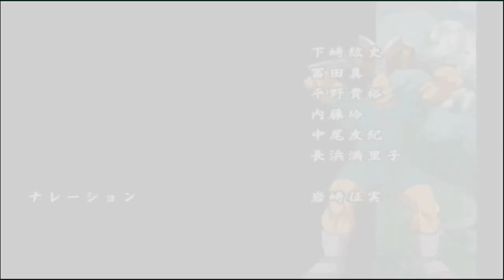Let's Play Rurouni Kenshin EKR P.8 Final Episode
Yep, Final Episode of my Kenshin let's play. I've been very rusty thanks to having lots of studying to do in college, and during this summer break, plenty of friends to hang out with. I'm trying to get back into the jist of things but I still have lotsa college to worry about after summer break.